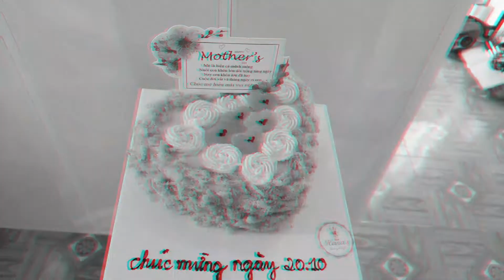Mẫu bánh sinh nhật bánh bông lan trứng muối - Tiệm bánh HaNa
Video sưu tầm một số mẫu bánh sinh nhật từ bánh bông lan trứng muối tại tiệm bánh HaNa nhà mình